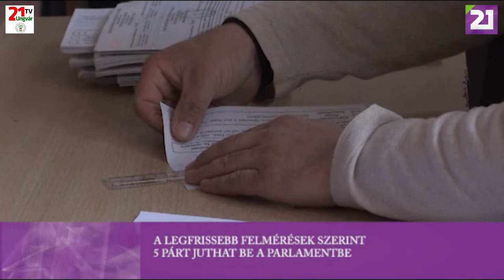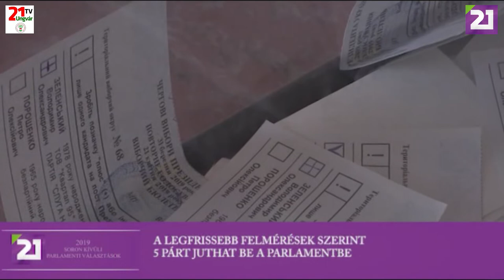TV21 UNGVÁR – 2019 SORON KÍVÜLI PARLAMENTI VÁLASZTÁSOK (2019.07.10.)